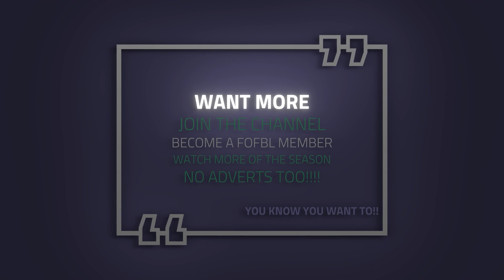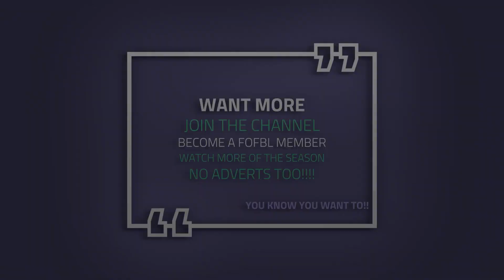Stansted Raceway. Bangers. HEAT 3. 12th SEPTEMBER 2021. Stock car. Full contact Banger Racing.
It's 2021 and time to continue the Stansted Raceway Full Contact Banger Racing live streams. We've been lucky with the sun and we can let them race without needing an umbrella.

Heat 3 - A takeout at the start at the top with the stragglers and they continue down the straight in to bend 1. Dacey has a battle with a tyre or two. Pushing and spinning going on into bend 1 for another lap that causes a rollover and a red flag. Restart has 830 leading and everyone pushing hard and fast. Then not one rollover but two!! The third restart has more carnage with a headon from 173 to takeout 331. 519 joins the commotion and has banging time. 292 takes a knock at the exit of bend four whoever the green car is in the bank. We then get hit on the red and white car while the green car (Mac Bell) has just got off the previous bank and smashes into the bottom bank. What a heat!

Heat 3 Winners
785 - Brett Jackson
308
707

3 Heats on the day and a final and a Demolition Derby (DD)!
  Heat 3 - You're watching it :)
  Final -  Coming soon!!
  DD - Coming soon!!

We have different membership levels, the higher the level the sooner you get to see the content. Here is a list of membership levels and please check the prices on YouTube;

How the membership works.
Live Stream Guru - Watch the action recorded LIVE as soon as YouTube finishes processing the video after a few days!!!
Previous PPV - Rewatch the live action after a week or two of going live.
FOFBL (Friends of FBL) - Watch snippets of races before they become public, video's in this section might not be released to the public for months!
Public - FREE - Video's will be released to the public to be watched free of charge but can take some months

PLEASE NOTE: you need to go through your browser to join as the YouTube App doesn't allow you to join, it's not us but a YouTube thing!

Want to watch all this action live!!! Check out Stansted Raceway website on more information when the next race is, prices and much more

We are at Stansted Raceway to watch;
FULL CONTACT BANGER RACING
JUNIOR BANGERS
HOT RODS
FWD DIRT RODS
RWD DIRT RODS

Up to 200 cars will be at this event!

Watch men and women and machine pitted against other like minded individuals for some fantastic racing.

Buckle up and no need for you to put the peddle to the metal, we will leave that to the drivers, and grab your chosen drink and snack and watch in the comfort of your own home or chosen location using a device catered to your needs.

Check FBL Broadcasting YouTube channel to see the latest live streams from Stansted .

FBL Broadcasting can stream virtually any event so if you have a:
  Wedding
  Sporting event
  Community event
  Fund raisers
  Funerals
  Concerts
  Team events
  Corporate events

Get in contact with us and let us know by filling in a form from our website.  By filling in the form we prioritise and reserve the date.  Click the link to fill in a form

FBL is committed to providing content for your eyes to consume and also to support businesses.  It's not cheap to run a broadcast and do ask if people have spare monies and would like to donate 🙏 or join as a member to the channel to keep FBL doing the things you love then please use the following link:

Keep up to date on what we are doing by following us on other platforms.